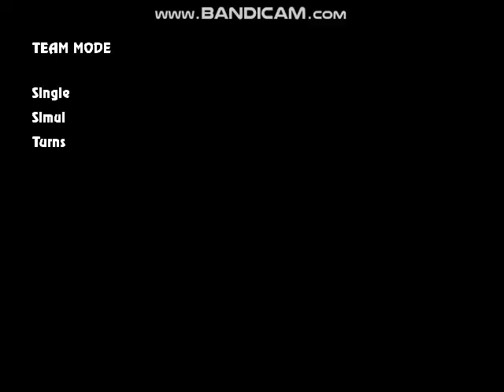Mugen Battle #643 HTF Party 2